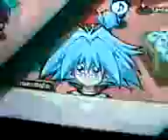yugi gx tag team tournament the effects of the golden egg.3gp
this is what will (jaden,syrus,chamle,alexes,and zane)say if you give them your golden egg sandwich enjoy